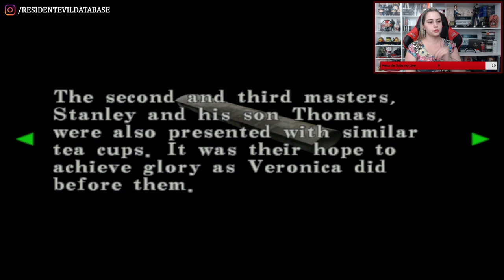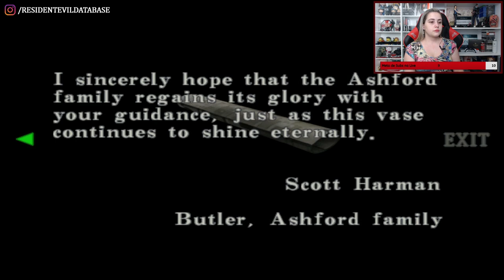RESIDENT EVIL CODE: VERONICA (Gameplay pt.2) | Maratona Especial: do Zero ao REVillage 🏃‍♂️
Estamos maratonando todos os jogos da série principal/numerada de Resident Evil como aquecimento para Resident Evil Village e em celebração dos 25 anos da franquia. Nosso objetivo é RElembrar a história e entender os principais pontos dela para chegar ao Village com a memória afiada! Este gameplay é a segunda parte de Resident Evil CODE: Veronica X (RECVX), versão PS4.

💌 FALE CONOSCO!